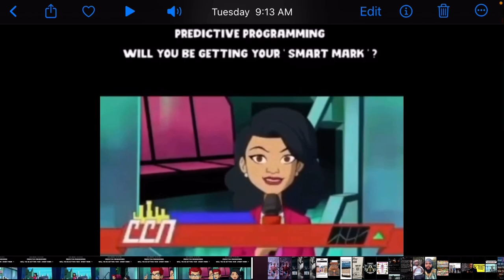There will be MAJOR Rollout of Mjcrochip Implanting this Year ⏩ The True Men of The Lord Warned You!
& HERE …